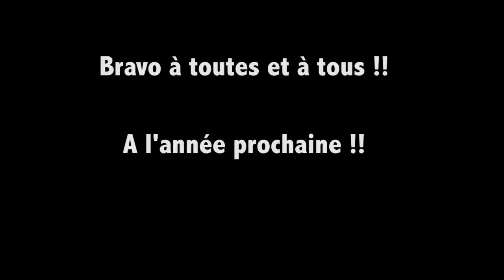Cross du collège Louis de Chappedelaine Plenee Jugon 2015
Vidéo du Cross du collège Louis de Chappelaine à Plenee Jugon